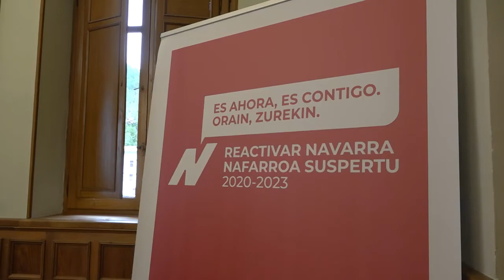La Presidenta Maria Chivite presenta el plan Reactivar Navarra en Roncal